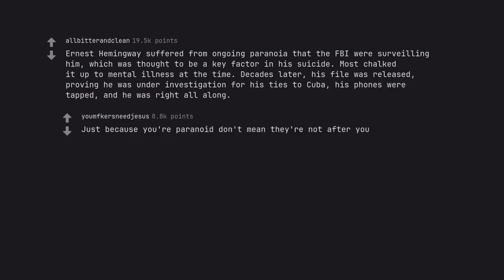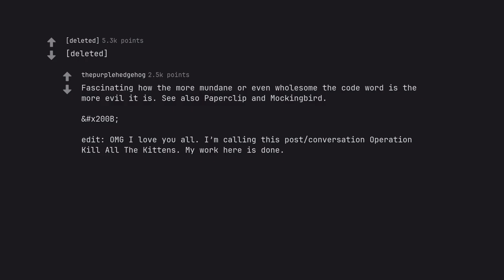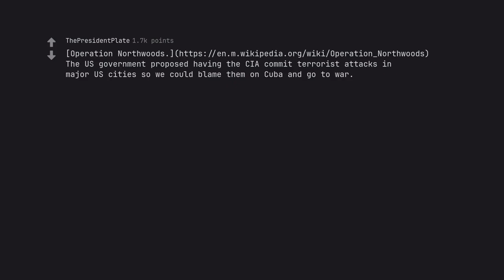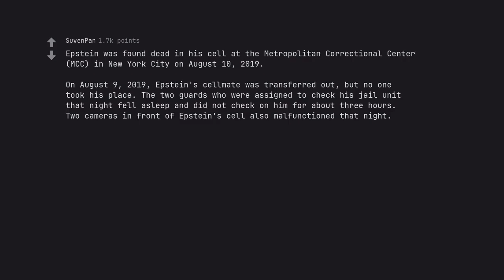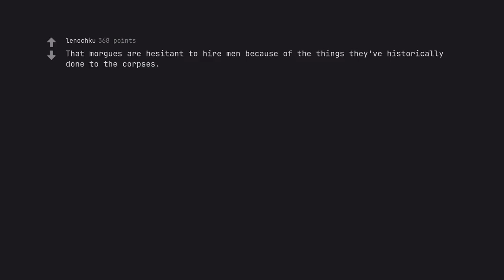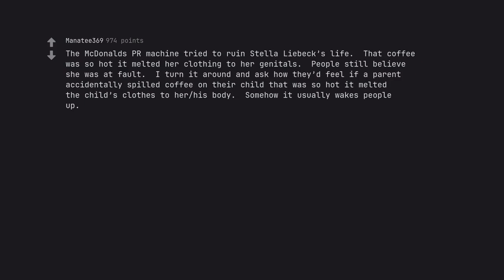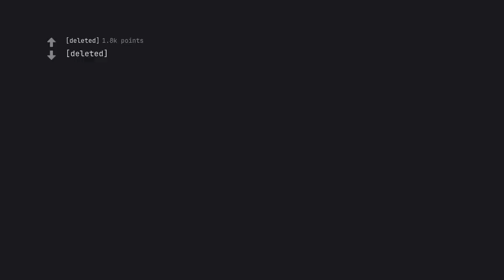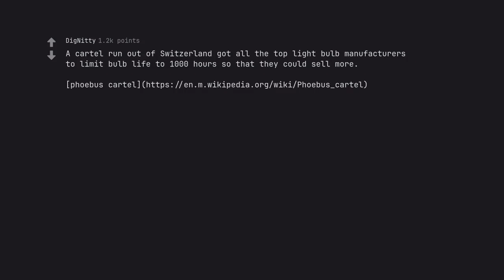The Shocking and Little-Known Truth Behind Everyday Facts: Exploring the Dark Side of Reality (r/Ask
Behold, seekers of truth, for you are about to embark on a journey of discovery unlike any other. Brace yourselves for 'The Shocking and Little-Known Truth Behind Everyday Facts: Exploring the Dark Side of Reality'. In this thought-provoking video, we peel back the layers of commonly accepted notions and reveal the hidden dark side that lies just beneath the surface.

As we delve into the depths of our everyday reality, be prepared to have your mind n and your perceptions shattered. From the seemingly innocent food on our plates to the mundane objects we use every day, nothing is as it seems. This eye-opening video will challenge your beliefs and open your eyes to the shocking truth behind everyday facts.

Unleash your inner digital sage and join us as we navigate through the murky waters of deception, revealing the dark secrets that have long been hidden from us. Through our masterful storytelling and expansive research, we bring to light the truth behind the lies we've been fed.

But this is not just an exploration of facts – it is a quest for SEO dominance. We have carefully curated every word, every phrase, to ensure that this video is not only captivating but also optimized for search engines. We have mastered the art of weaving relevant keywords throughout our content, seamlessly incorporating them into our narrative.

So come, seekers of knowledge, and join us on this journey. Let the emote eloquence and active voice alchemy of our words guide you through this profound exploration of reality. With our structured symphony of information, we guarantee that you will be left awestruck and enlightened.

But remember, as we unravel the dark side of reality, we must also adhere to the rules and standards set by YouTube. Our intention is to enlighten and inspire, not deceive or mislead. So hold on tight as we uncover 'The Shocking and Little-Known Truth Behind Everyday Facts: Exploring the Dark Side of Reality'.